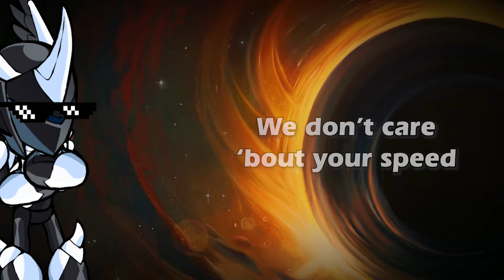Rocket Lance Song (Instrumental) - KaoKraft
Aggressive lance sounds edition

-CREDITS-

Music Production & Composition/Video Production/Lyrics/Lead Vocals:
KaoKraft

-LYRICS-

Figured you'd wanna know
I've got a story to tell
So here's how it goes

Once there was a woman
From centuries ago
Ooooh oooh~
She created this rod
Designed for gaining elo

She knew no one could ever stand a chance
'Cause it's a rocket lance!

If you see it comin'
You best get out the way
If you pick up that stick
Your opponent won't stay

We don't care 'bout your speed
We'll still zoom around, around, and around
Say "GGs" and move on
I'll 0-death you next round!

You'd think I have a brain
But it's the IQ of a plant
Tell me to get good and I'll say
The thing that causes all the golds to rant
It's my rocket lance!

Side-light, neutral-air
Losing elo, we don't care!
Making the golds and silvers cry
Even though people say
"gO cOmMiT dIE"
Using the option that's always been true
Don't have a lance, now what do you do?
Moving fast
Never last
Unsurpassed
Still harassed
Still a blast
Flying past
That's my Kraft!

You'd think I feel so wrong wielding this cursed flying stick
This controversial weaponry makes people sick

But still, I feel I must go take a glance
When I see a spear that's so much more advanced
I wish to start a deadly flying dance!

With my rocket lance!